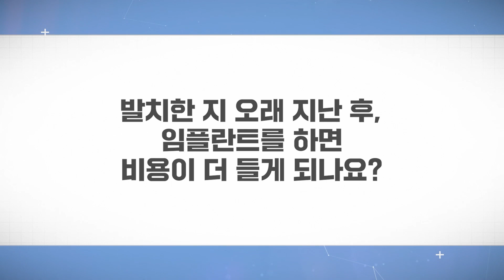발치 후 방치 말고 임플란트 꼭~ 해주세요! (Implants after extraction)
여러가지 이유로 치아를 발치한 뒤
오래 방치를 하는 경우가 종종 있습니다.
주로 이 하나쯤 없다고 불편하진 않다,
라는 이유로 그러한 것 같은데요.
하지만 그래서는 안 되는 이유가 있습니다.

치아 발치 후 방치하지 말고 꼭!
신속히 임플란트를 해야 하는 이유가 뭘까요?

압구정 임플란트 잘하는 치과,
연세닥터연치과의 치주과 전문의
연제영 원장님께서 발치 후 임플란트에 대한
각종 궁금증에 해답을 주십니다. 😀

For various reasons, teeth are often removed and
left unattended for a long time.
I think it's mainly because it's not uncomfortable
to have a single tooth.
But there's a reason why it shouldn't.

Why should we implant quickly instead of leaving
it unattended after tooth extraction?

Yeon Je-young, a dentist
who is good at implants in Apgujeong,
answers various questions about
implants after extraction. 😀

오시는 길▶ 서울시 강남구 논현로872 영빌딩2층
                       압구정역(3호선) 2번출구